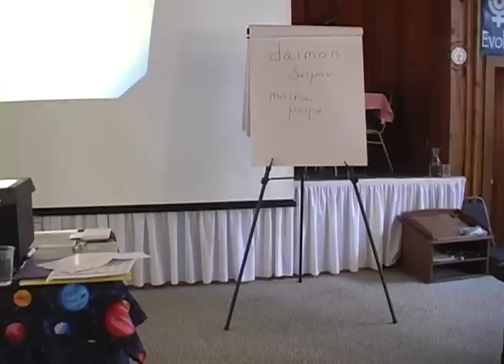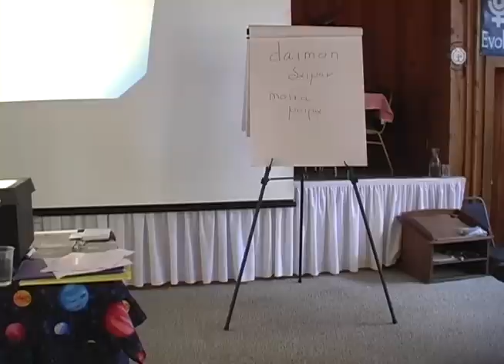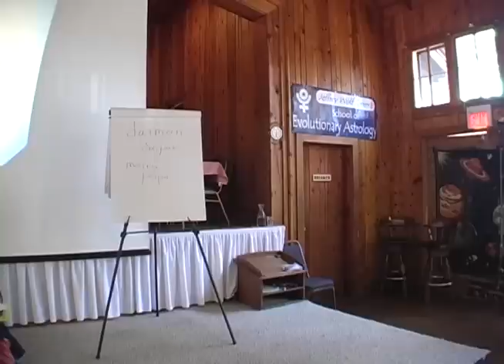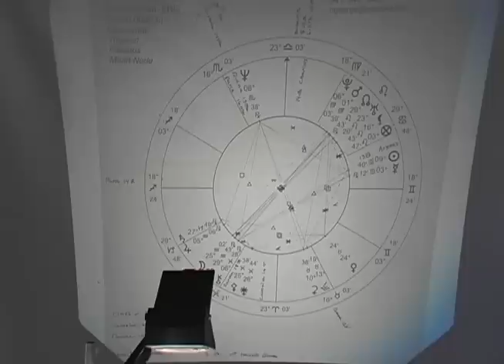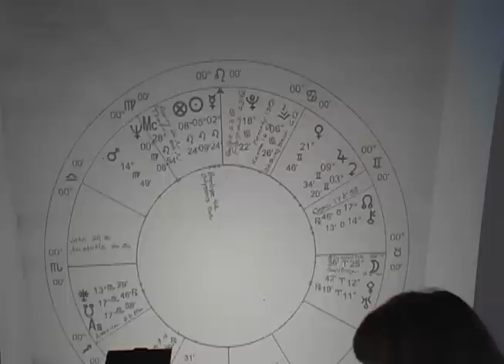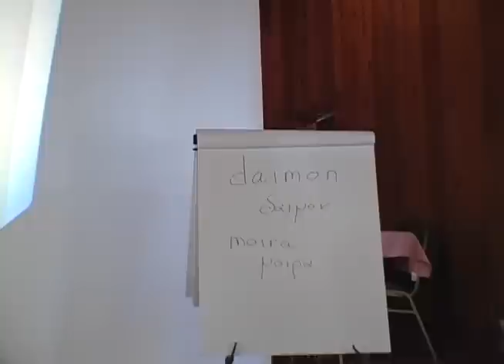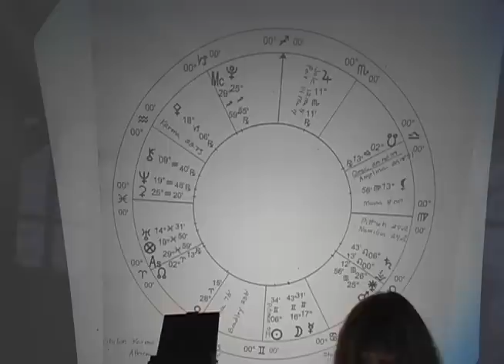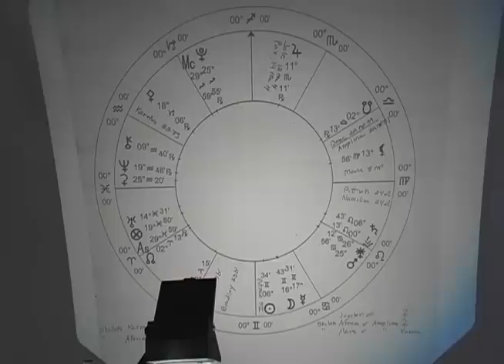Asteroids: Windows into Fate and Destiny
Demetra George presents an astrological lecture on asteroids and fate for the 2006 Evolutionary Astrology Conference.